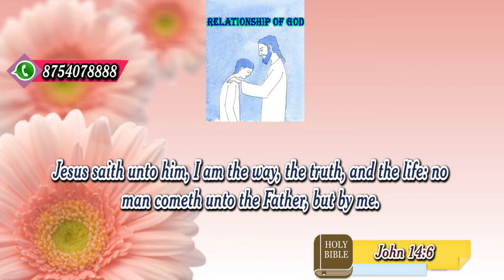Honey of the rock I 15 09 2021 I JTK TV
இயேசு: நானே வழியும் சத்தியமும் ஜீவனுமாயிருக்கிறேன்; என்னாலேயல்லாமல் ஒருவனும் பிதாவினிடத்தில் வரான். யோவான் 14:6